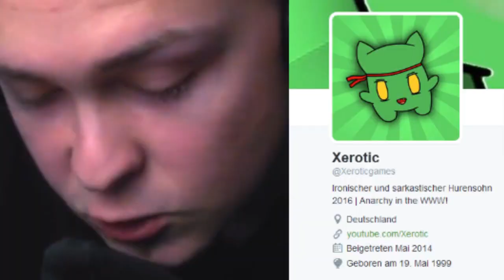Random again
Was es mit diesem Video auf sich hat? Es ist eigentlich ein Platzhalter. Überlege zurzeit viel, was ich aufnehmen könnte, aber mir fällt nichts ein... Wie wär es mal wieder mit einem Horrorgame? Würdet Ihr das feiern? Oder das angesprochene Setup-Video? Einfach mal in die Kommis schreiben! :)